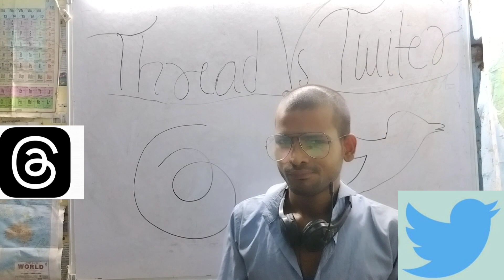THREAD VS TWITTER......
Textual data..